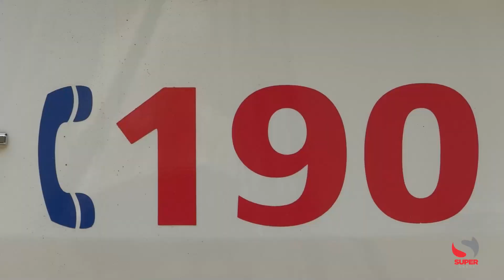Ladrão é preso ao dormir durante o "serviço" no Centro de Ipatinga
Um arrombamento praticado em uma loja na rua Diamantina, no Centro de Ipatinga, terminou na prisão do autor do delito, um indivíduo de 19 anos. Ele foi encontrado dormindo na entrada do estabelecimento, onde ele tinha arrombado a porta durante a madrugada de sábado (2).

Quando o dia amanheceu ladrão foi encontrado dormindo ao lado da porta que ele arrombou em loja; imagens das câmeras mostraram toda a ação do ladrão dorminhoco Em patrulhamento pela área central, uma equipe em uma viatura da PM foi abordada por uma testemunha. Ela informou que na rua Diamantina havia uma loja com a porta arrombada e que um indivíduo estaria em frente à loja, aparentemente dormindo. Os policiais se deslocaram para o local indicado, onde foi confirmada a denúncia.

Os PMs depararam com o autor do arrombamento, ao lado da porta estourada. Pouco tempo depois, chegaram os funcionários e o proprietário do estabelecimento. Ao acessar as imagens do circuito de filmagem de segurança, o comerciante confirmou que o ladrão dorminhoco era o autor do arrombamento da porta.
O local foi periciado pela Polícia Civil. A perícia constatou que o ladrão utilizou uma pedra para danificar a porta do comércio e conseguiu abri-la parcialmente. Ele enfiou o braço pela abertura e encontrou um rodo. Com o cabo, ele derrubou no chão vários óculos que estavam em uma prateleira.

Os objetos caíram, porém ele não conseguiu pegá-los, conforme a conferência das funcionárias. O jovem ladrão foi preso em flagrante e depois encaminhado ao plantão da 1 a Delegacia Regional de Polícia Civil.

Trata-se de um indivíduo com extensa ficha de antecedentes de crimes contra o patrimônio (arrombamentos e furtos principalmente).